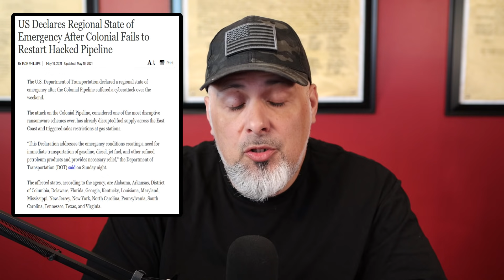US Declares Regional State of Emergency! Colonial Pipeline Fails to Restart!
Hey Everyone GreyMan Prepping here! Quick update on the Colonial Pipeline Cyber Attack. The US Declares Regional State of Emergency! The affected states, according to the agency, are Alabama, Arkansas, District of Columbia, Delaware, Florida, Georgia, Kentucky, Louisiana, Maryland, Mississippi, New Jersey, New York, North Carolina, Pennsylvania, South Carolina, Tennessee, Texas, and Virginia! Stay Prepared Folks!